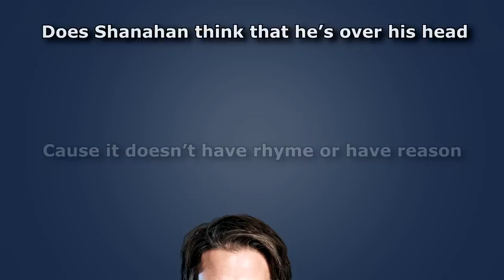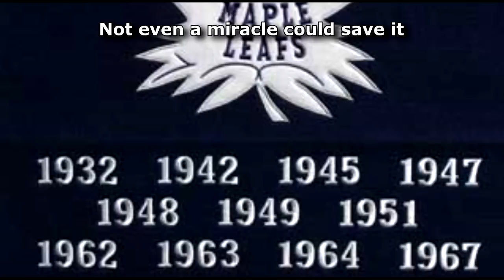The Wreck Of The Maple Leafs Season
Lyrics by Peter Gross
Instrumentals by Eric Mahar
Video Edited by Rob Gabriele
Apologies to Gordon Lightfoot